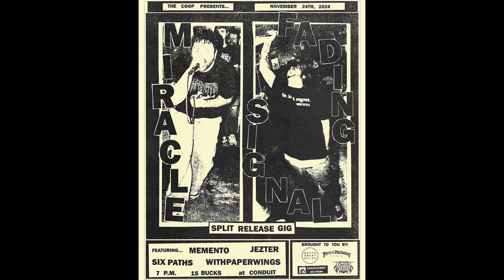MIRACLE @ Conduit - 11/24/2024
Miracle (LIVE 4K) - Miracle & Fading Signal - Split Release Show
 at Conduit in Orlando, Florida - 11/24/2024 (+DRUM CAM)
w/ Miracle, Fading Signal, Six Paths, Jezter, Memento. & withpaperwings
Presented by: The Coop Booking
Armageddon Records, The Coming Strife, Force of Reckoning & Montgomery Drive

Setlist:
0:00 - Intro
0:27 - New Song
1:11 - Extinguish
3:50 - Hold On
5:29 - When Will You Learn
8:35 - Parting Gift
10:57 - Pointless
13:52 - Forever Flame
16:37 - Forever Flame (again)
19:14 - Flow (Shield Cover)
Submitted by: @trappedinplastic

Support Miracle!!

Production Credits:
Band: Miracle
Filmed/Edited by: @WolfB1ood

Armageddon Records - The Coming Strife - Force of Reckoning

           Special Thanks to the following bands/people
           for supporting and contributing to the channel:
                                               PDC
                                      Shock & Awe
                                           Ramtha
                                   Richard Beaulieu
                                  Purple Shell Media
                                        Into The Hive
                                      BEASTPLAGUE
                                      Marco Santos
                                 Gut Check FM (Alex)